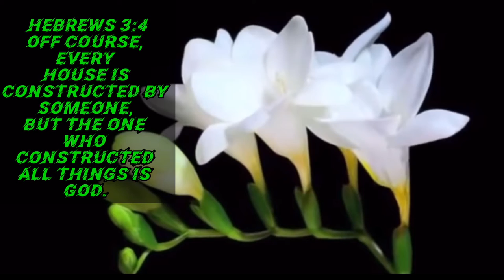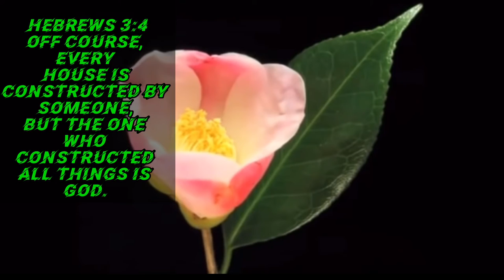Why the flowers exist?meditating the Gods word while relaxing the mind/ stress relief/ anxiety